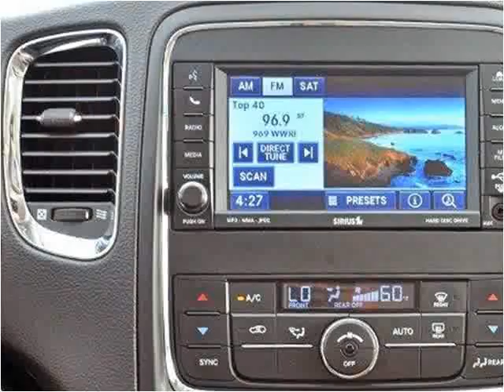2011 Dodge Durango Used Cars Lake Worth FL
This 2011 Dodge Durango is available from Off Lease Only .